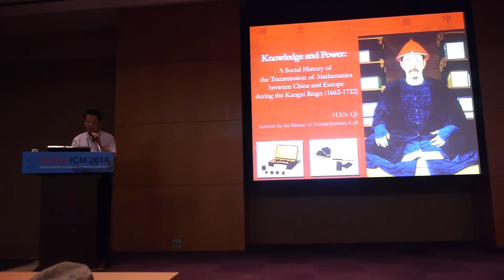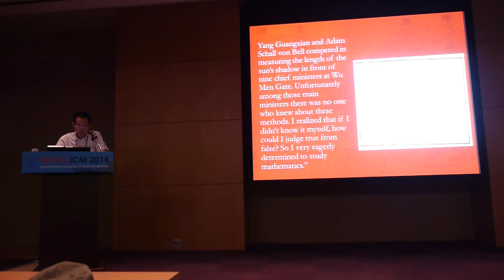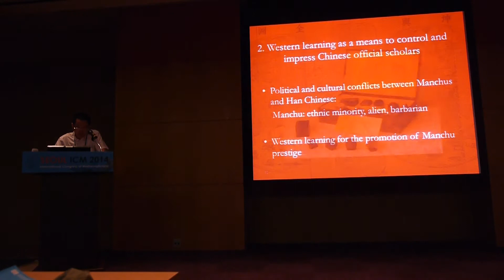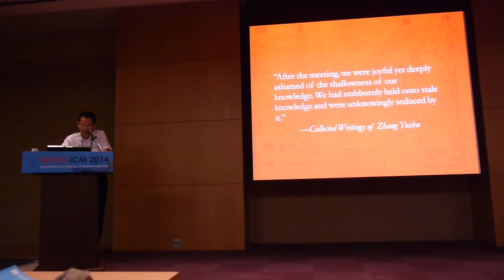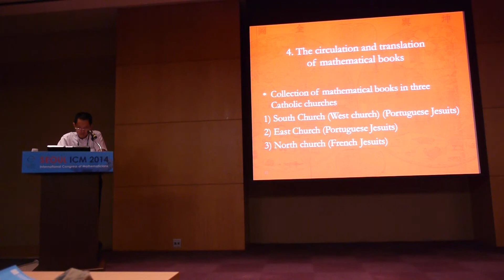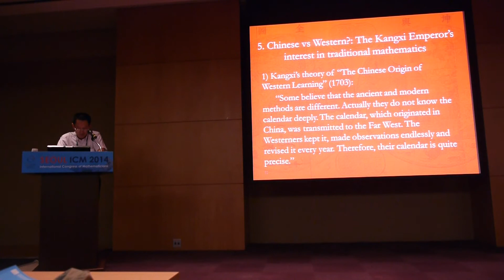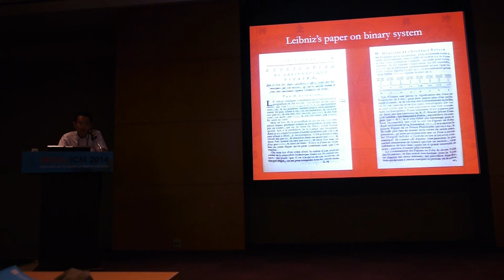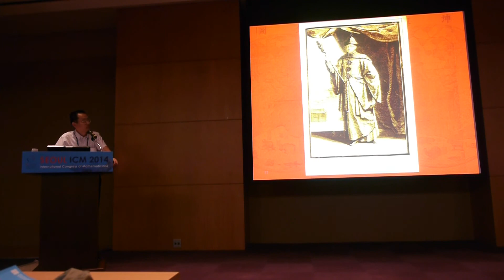ICM2014 VideoSeries IL19.1: Qi Han on Aug19Tue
Invited Lecture

Speaker: Qi Han

Title: Knowledge and Power: A Social history of the transmission of mathematics between China and Europe during the Kangxi reign (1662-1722)